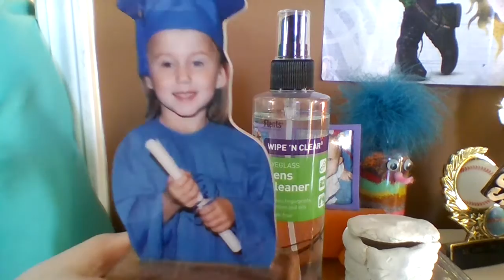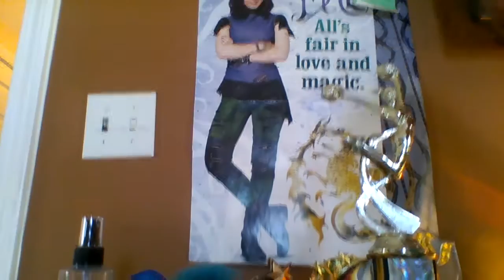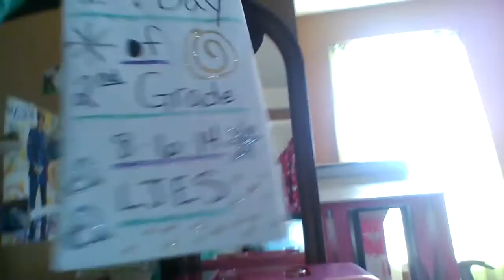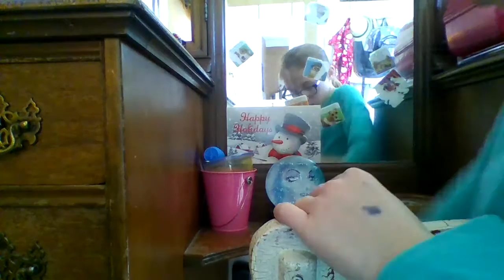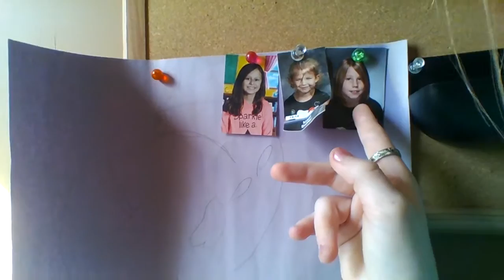part 1 room tour